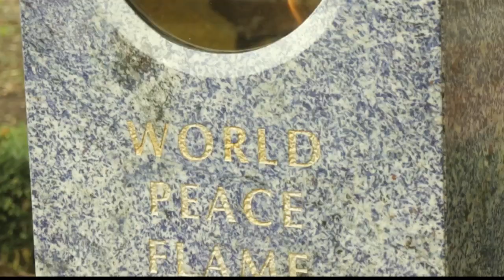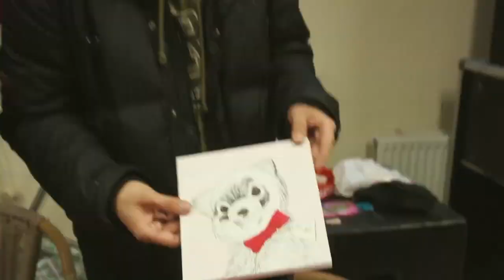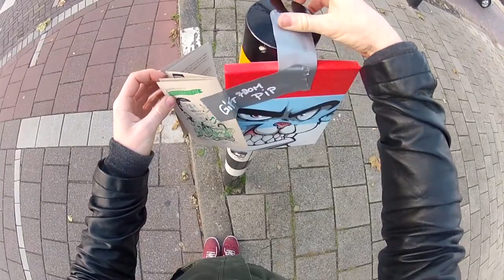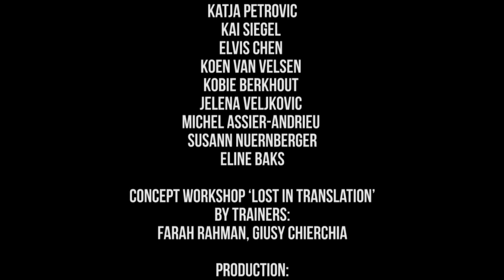'Lost in Translation' - Art Jam Den Hagg 2013 (Documentary)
Film Direction
Michel Assier-Andrieu
Farah Rahman

Camera & Editing
Michel Assier-Andrieu,

Go Pro Footage
Kai Siegel

Music
Michel Assier-Andrieu

organized by Platform Spartak
Concept workshop by:
Farah Rahman, Giusy Chierchia

The workshop ‘Lost in Translation’ was organized by Platform Spartak

And is part of the project
Streets - Connecting Scenes a cross European collaboration of Platform Spartak (The Hague) with

Youth Peace Group Danube (Vukovar, Croatia),
Generator (Vranje, Serbia)
Culture Goes Europe (Erfurt, Germany).

Artists:
Milena Tosic
Sasa Kunic
Ivica Stosic
Katja Petrovic
Kai Siegel
Elvis Chen
Koen van Velsen
Kobie Berkhout
Jelena Veljkovic
Michel Assier-Andrieu
Susann Nuernberger
Eline Baks

Concept workshop ‘Lost in Translation’
by trainers:

Production:
Jolanda Hovius, Irmin van der Meijden, Ankie van Knippenbergh

Special thanks to Pip staff:
David, Kassen, Steven, Moos & Laura

Streets Festival The Hague was made possible by:

Culture programme of the European Union.
Open Society Foundation
Fonds 1818
Binckfonds (Gemeente Den Haag)